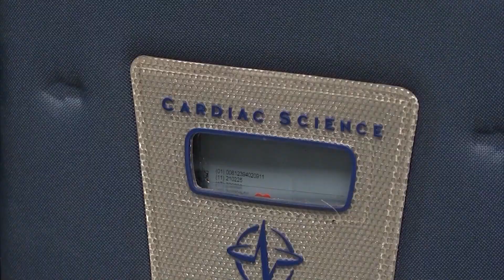Cardiac arrest cases in young athletes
Although it's rare, doctors at UT Physicians want parents and teachers to know when a student-athlete has a sudden cardiac arrest.